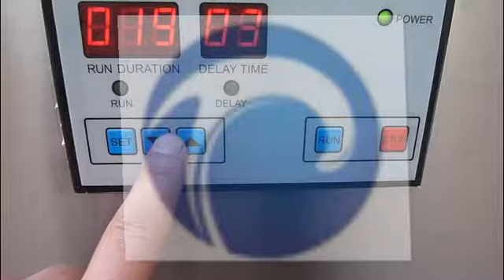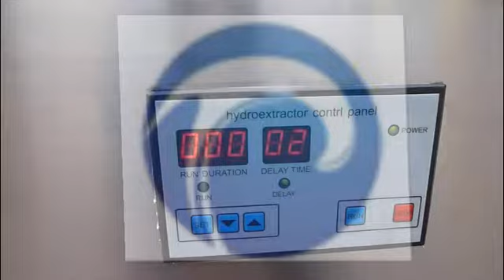centrifugal dewater deoil machine